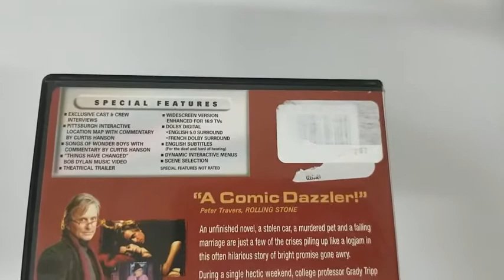Wonder Boys Michael Douglas, Tobey Maguire, Frances McDormand DVD COVER Artwork HD UNBOXING lyrics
Wonder Boys UNBOXING COVER Pochette Artwork 4K HD UNBOXING DVD CD lyrics Booklet Livret